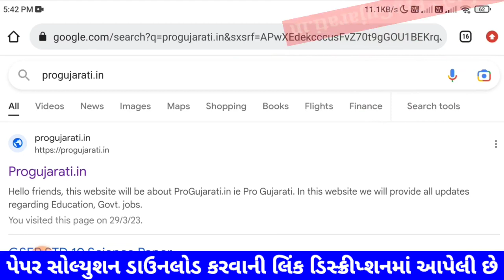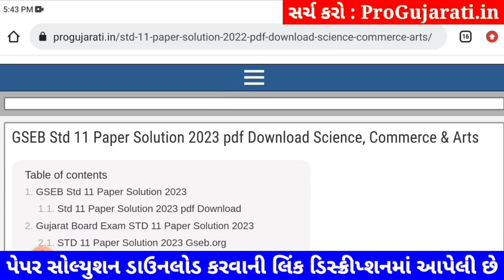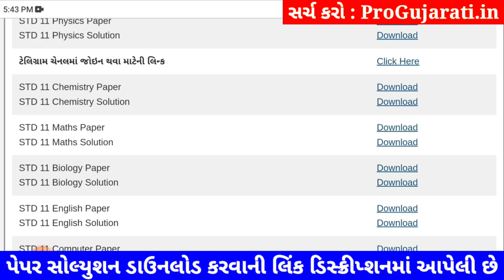STD 11 chemistry paper solution 2023 80 marks, chemistry paper solution 2023 std 11 chemistry paper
STD 11 chemistry paper solution 2023 80 marks, Dhoran 11 chemistry paper solution 2023 varshik pariksha, std 11 varshik pariksha 2023 chemistry paper solution, dhoran 11 chemistry paper solution 2023 80 marks

dhoran 11 chemistry nu paper,
varshik pariksha chemistry dhoran 11,
chemistry paper solution 2023 dhoran 11,